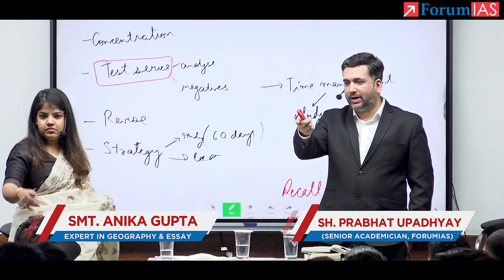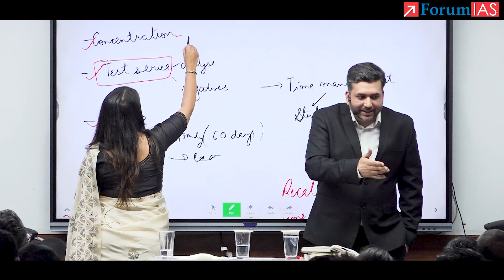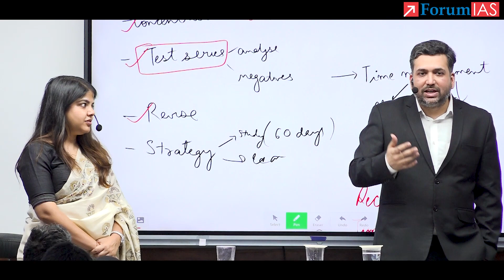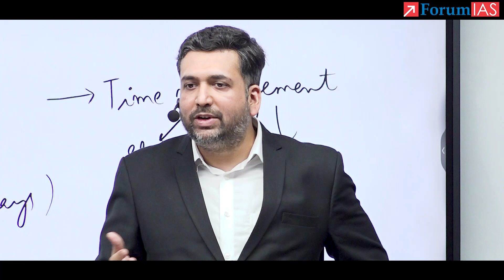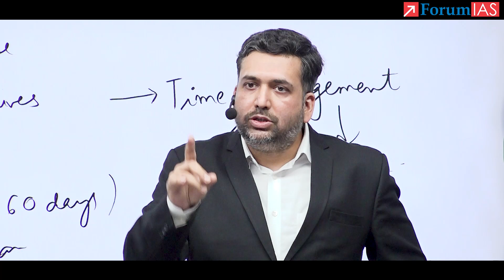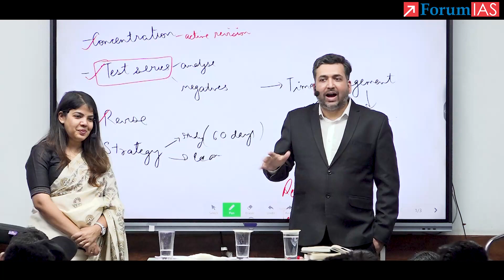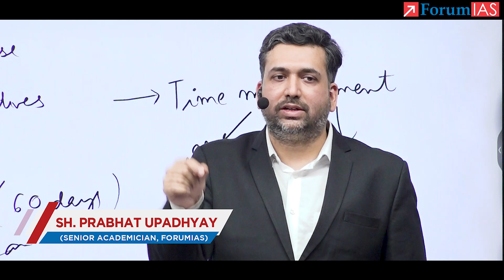Mentor's Townhall | #1 | Strategy as Prelims has been extended by 20 days | Priority of Revision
Your UPSC Prelims preparation just got a 20-day boost!   This Mentor's Townhall (#1) dives deep into effective strategies to maximize your score in the extended prelims window.

Key topics covered:
Optimizing your revision plan: Learn how to prioritize topics and create a winning revision schedule with the extra 20 days.
Focus areas: Identify the most important areas to target for scoring high in the prelims.
Effective resource utilization: Discover how to leverage resources like PYQs and mock tests for targeted revision.
Time management mastery: Get expert tips on managing your time efficiently during the extended period.
Q&A: Get your prelims preparation doubts answered by experienced mentors Mr. Prabhat Upadhyay, Ms Sakshi and Ms. Anika Gupta.

Don't miss out! Watch this Townhall and ace your UPSC Prelims!

1. Tête-à-tête With A Topper 2022
3. Mock Interviews -UPSC 2022
4. One on One Session